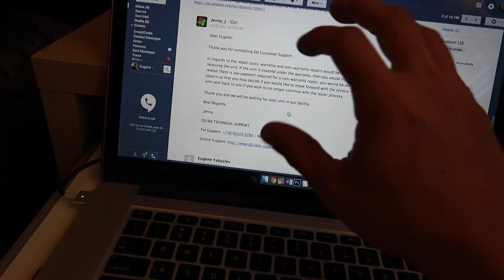my DJI PHANTOM 4 DRONE broke!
Vlog021 - my drone is now broken! The camera has no transmission signal. Contacted DJI and working to get it repaired. Also, I bought an all new penny nickel board!